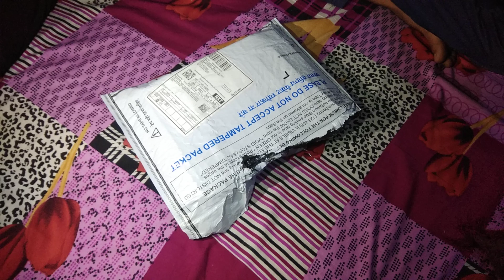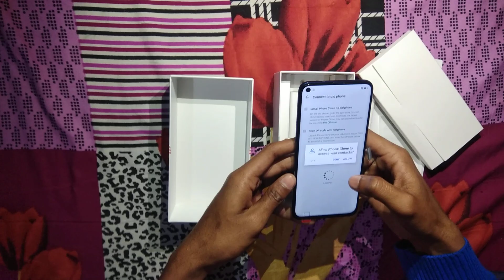Honor view 20 review and Unboxing 6gb 128gb from Amazon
honor view 20 kaisa phone hai kitne ka aata hai
iske feature kya hai Ram kitna hai
Rom kitna kaisa chalta display
all information about honor view 20
Honor View 20 review summary

The Honor View 20 is the first smartphone to launch in the country with a punch-hole display. It has a 6.4-inch display and has a small hole for the selfie camera. Powering the View 20 is a Huawei Kirin 980 SoC and has 6GB RAM and 128GB of internal storage. It runs on Android 9.0 Pie with Magic UI on top. The View 20 has a 4000mAh battery and gets a 40W charger in the box. It is a dual SIM device and has two Nano slots. It has a 48-megapixel primary camera and a time of flight 3D cameras